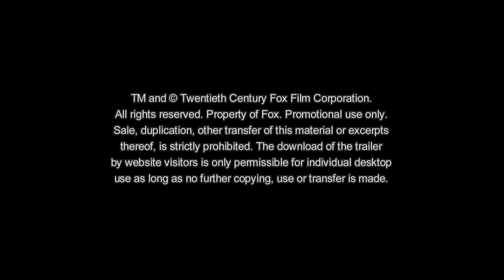Kung Fu Panda 3 Trailer #2 Deutsch | German (2016) HD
Jetzt anschauen - Der brandneue Trailer zu KUNG FU PANDA 3 von Jennifer Yuh und mitJack Black, Angelina Jolie Pitt, Dustin Hoffman - Ab 17. März 2016 im Kino

FilmIsNow, eure erste Anlaufstelle für die neusten Film-Videos, sobald sie veröffentlicht werden. Das FilmsNow Team ist darauf bedacht euch mit den neusten Studio Trailern, Filmclips, evokativen Dokumentationen und anderen besonderen Videos zu versorgen, weil wir genau wie ihr große Fans des Films sind.